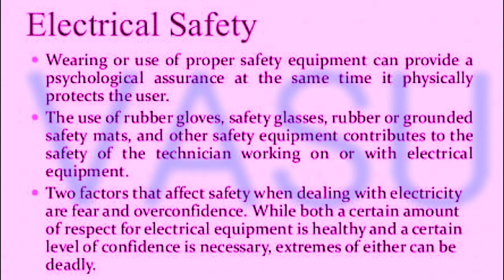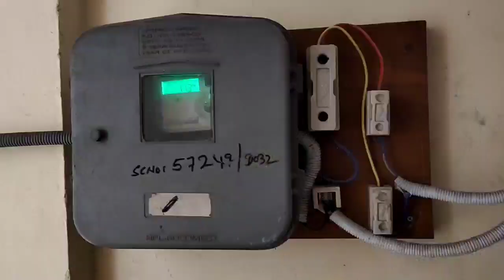Electrical shock safety precautions and overload controlling earth safety uses house purpose |Telugu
electrical_plumbing_wiring_vasu Hi friends warning: About 15 years old should work on it | Materials for electrical purpose
1) Earth pipe
2)fuse cutout
3)MCB's
4) House wire 1.5&2.5 and 4mm sq(copper)
5) Almost every material used in electrical propose should be quality
So these methods can prevent from short circuit any doubts please comment me l will solve your doubts